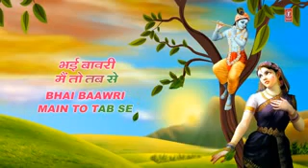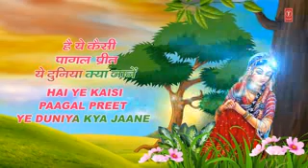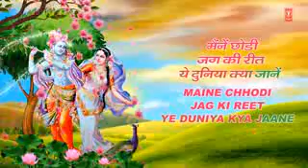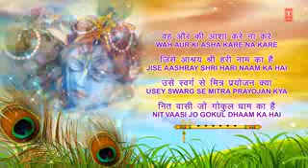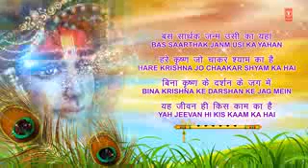Bhakti gana bhakti gana DJ Anuj Kumar